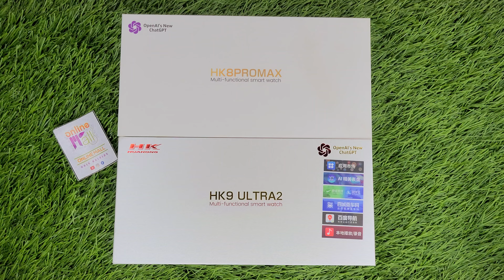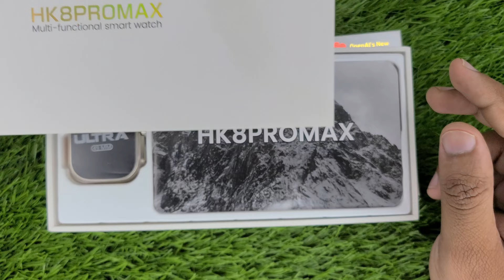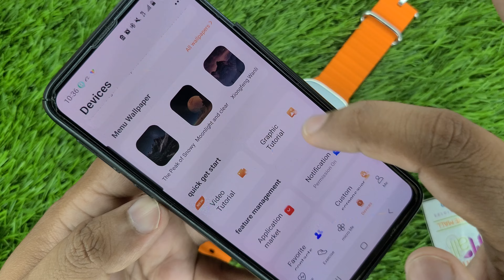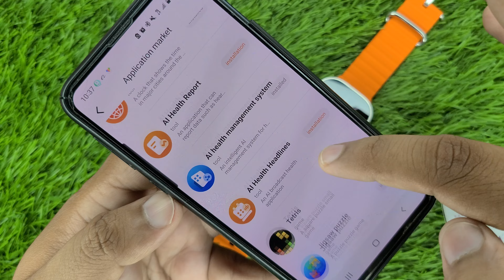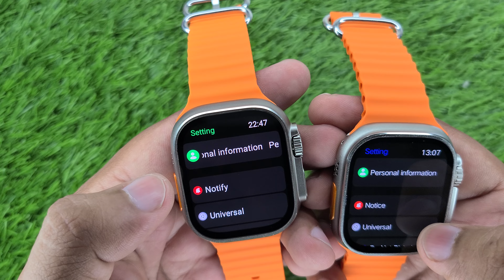Hk9 Ultra 2 Vs Hk8 pro Max | Comparison hk9 Ultra 2 Smartwatch vs Hk8 pro max 2nd Gen Smartwatch